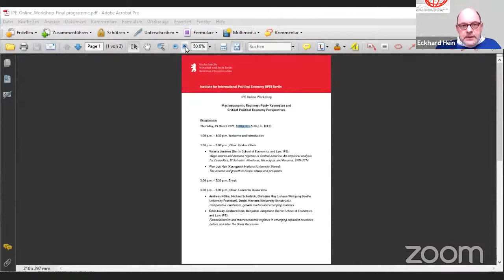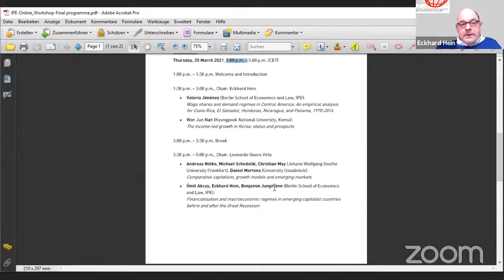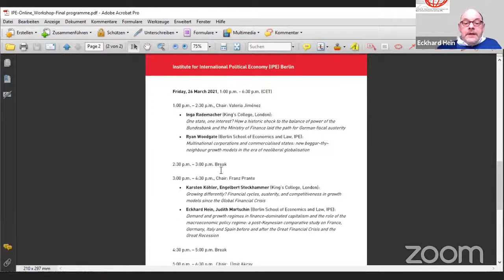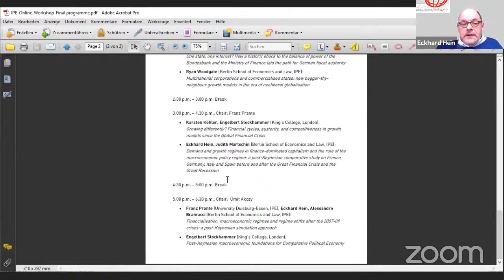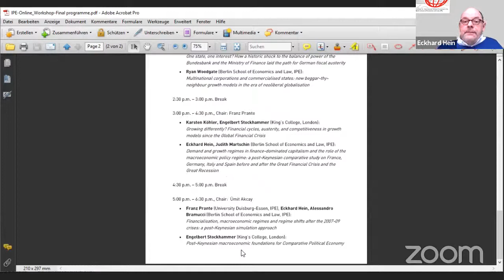Eckhard Hein - Introduction to IPE workshop "Macroeconomic Regimes: PK and CPE Perspectives"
Prof. Eckhard Hein, co-director of the Institute for International Economic Policy at the Berlin School of Economics and Law, introduces the workshop.

Taken from our IPE online workshop entitled "Macroeconomic regimes: post-Keynesian and critical political economy approaches" (March 25th and 26th, 2021). For more information about this event and others, check out